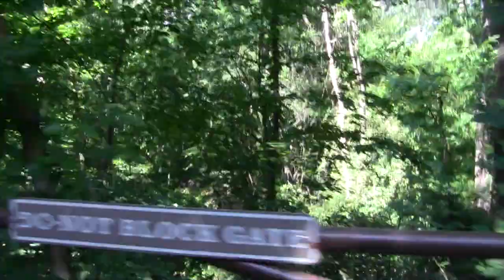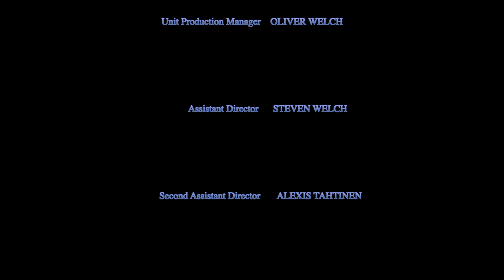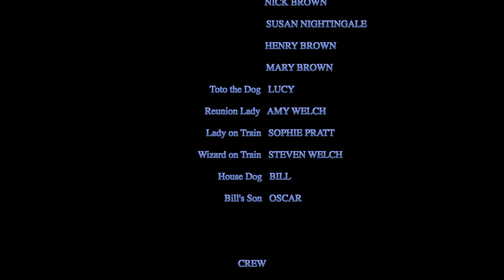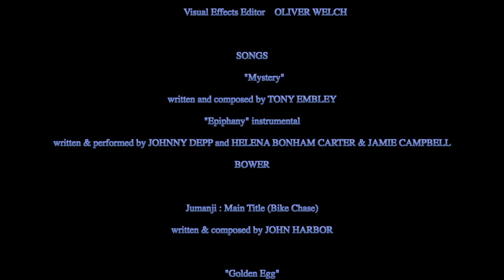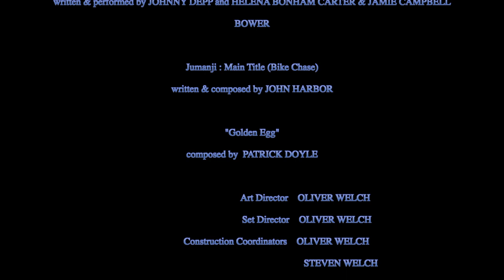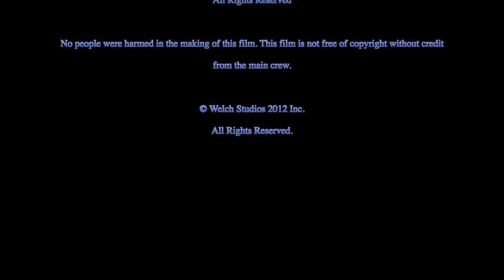Richard Stone Bridgestone Spy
Published 2013